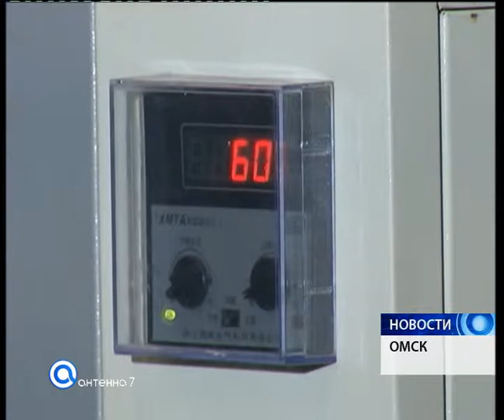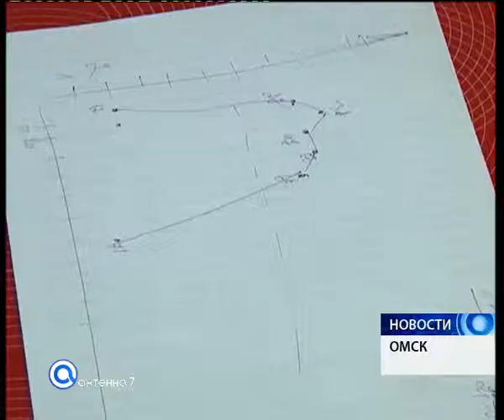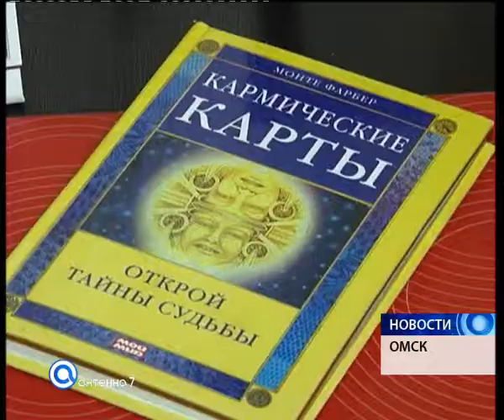Выпуск программы "НОВОСТИ" от 10.01.2014